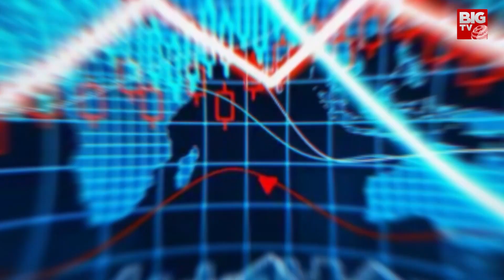New Zealand Economic Crisis: సంక్షోభంలో న్యూజిలాండ్ అసలేం జరిగిందంటే? | BIG TV